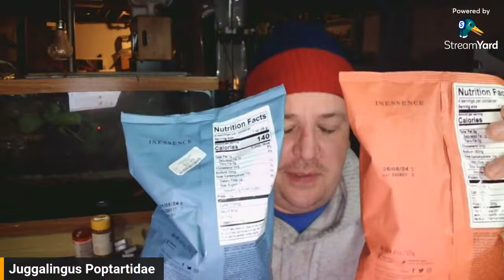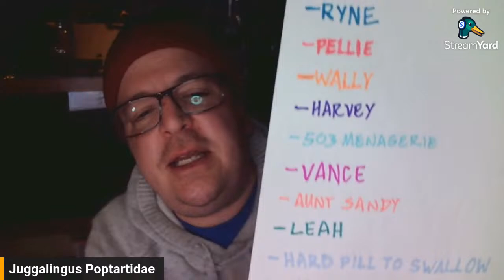Isopod Species List with Ten-K!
HEY!  YOU!   You with the face!
Not you.  The OTHER you with a face.
Got your attention?  Solid.
Tonight we talk with Tennyson K about all the current species of isopod in the hobby!  We'll touch on most briefly, and some more in depth discussions.  It's a LOT so bear with us!  We might need a sequel to this one... Looking at this there's a lot to chew on.   This episode came about because I look at isopods now and can't figure out what the heck is going on.  seems like a few years ago there were only about 8 species of isopod around, with a few randos on the outskirts.  Now there's more than I can count!  Because I haven't tried!

So join us, and learn something new!  Or learn how many new things I AM going to learn!

Check out a mostly full list (Ten-K says it needs updating but... It will ALWAYS need updating!